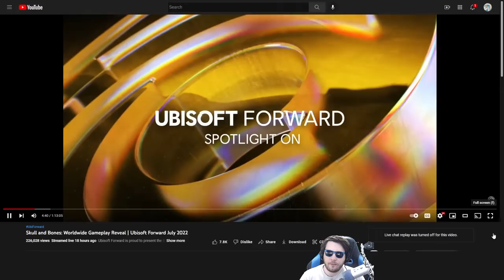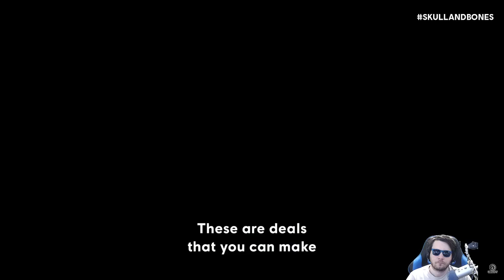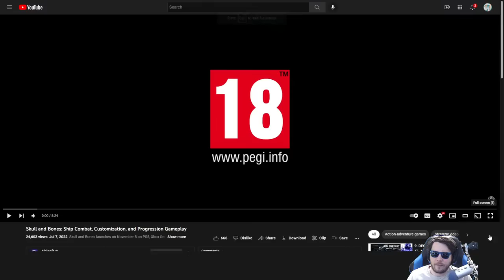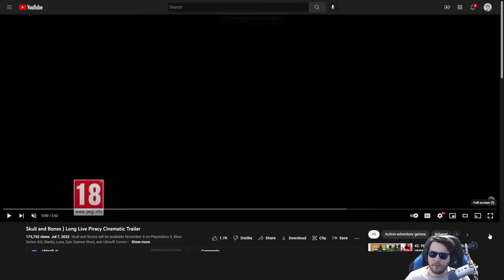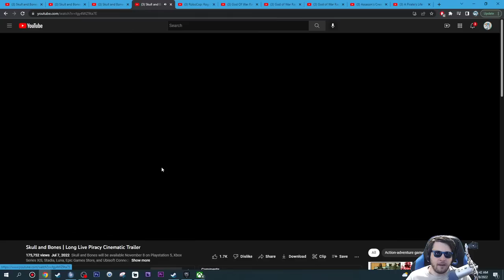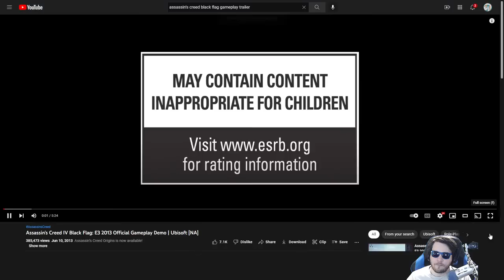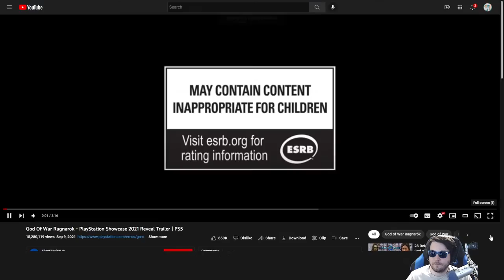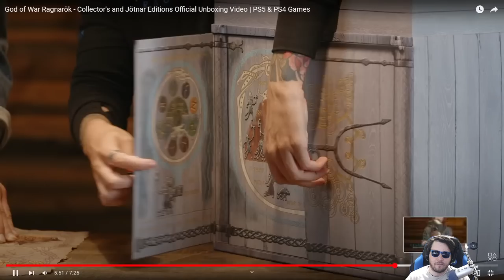SKULL & BONES GAMEPLAY FIRST LOOK & Reaction IMPRESSIONS & then playing some Sea of Thieves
0:00 Start
0:05:08 Stream Start & Info
0:12:57 Skull & Bones Preview
1:47:21 Other Trailers
1:57:47 Sea of Thieves

►PC Equipment :
🖥️ PC Spec List

A: Daily.